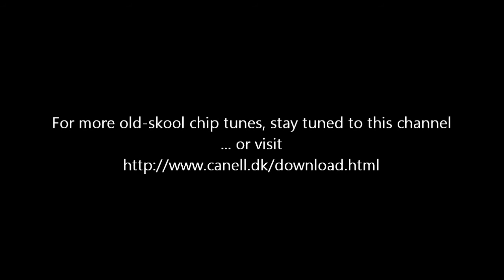Editor (Amiga) - Cold Day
Samples used
- Unknown for the moment